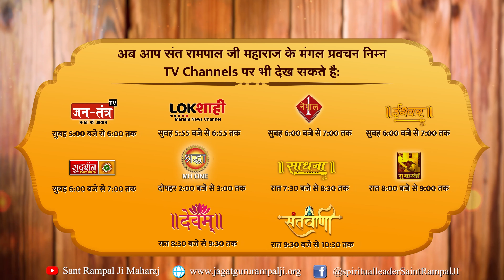16 साल बाद पुत्र की आस पूरी हुई | Urmila, Faridabad (HR)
16 साल बाद पुत्र की आस पूरी हुई | Urmila, Faridabad (HR)